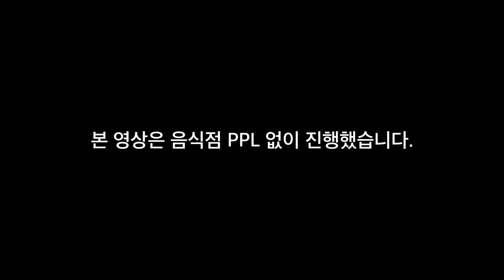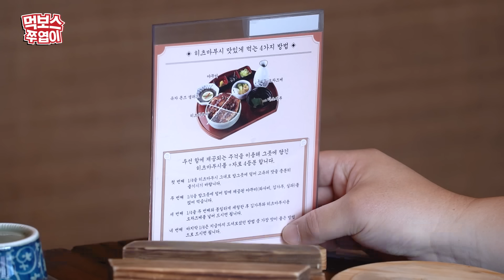[ENG] '부산핫플 맛집이 서울에 생겼다고?'👨 히츠마부시부터 모찌리도후까지~🤩 6메뉴 순삭 먹방 ▷해목◁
가족들이랑 함께 갔던 부산 본점 핫한 덮밥집
서울에 생겼다고 해서 가족들 몰래 다녀와봤습니다

나고야가 생각나는 장어덮밥부터
싱싱한 회에 특별한 소스까지 곁들어진 카이센동
그리고 말랑 촉촉한 후식 모찌리도후까지

과연 부산 본점과 서울 지점의 맛은 똑같을까?
궁금하면 영상 고고!!